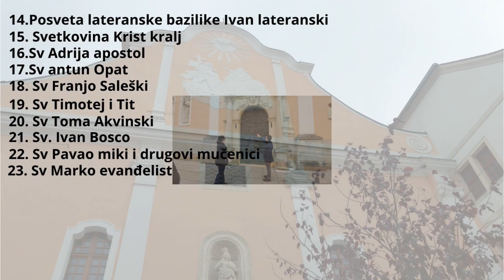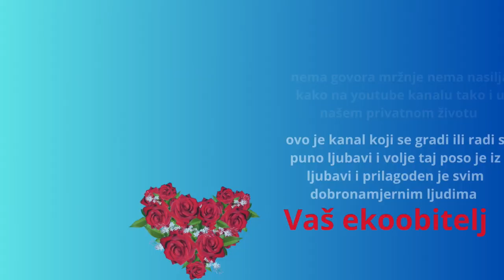Kada te sestrična posjeti zajedno s mužem i svojom kčeri našeg sina Ivana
došla je od mojeg supruga sestrična zajedno s kceri i mužem njena kcer je donjela puno plišanih igrački i jedan velik balon  stvarno je bilo lijepo družeči se s njima u našem stanu jedva čekamo da opet navrate u posjetu